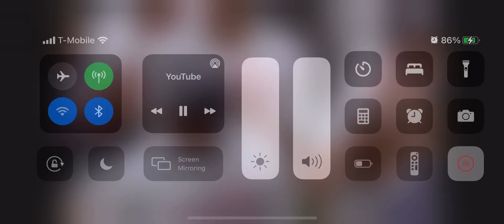Jimmy Butler Win A Named Mvp Larry Bird